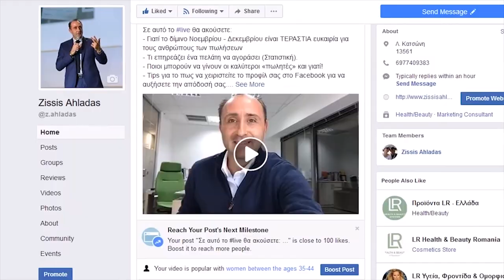Η σκληρή δουλειά ξεπερνάει το ταλέντο | Zissis Ahladas' Vlog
Το έχω σκεφτεί πολύ.

Έχω συναντήσει πολλούς ανθρώπους στην καριέρα μου που έχουν αξιοθαύμαστους στόχους, όχι επειδή είχαν κάποιο ταλέντο, απλά επειδή αγαπούσαν πολύ αυτό που έκαναν. Συμπεριλαμβανομένου και του εαυτού μου.

Με άλλα λόγια θα μπορούσαμε να πούμε, ότι η αγάπη για αυτό που κάνεις μπορεί να ξεπεράσει το ταλέντο.

Εσείς τι πιστεύετε; Γράψτε μου στα σχόλια του βίντεο.

Να έχετε μια καταπληκτική ημέρα,

καλή συνέχεια,

Zissis